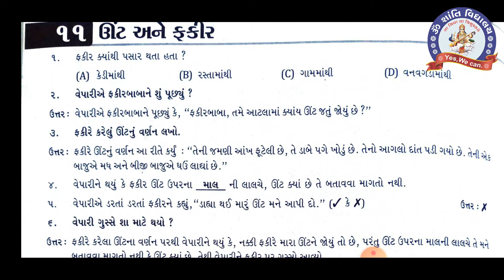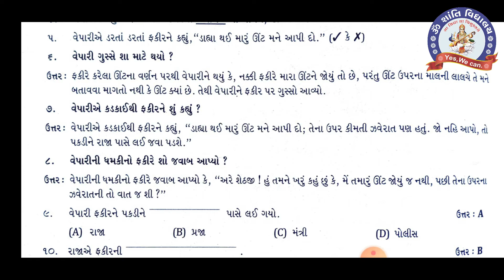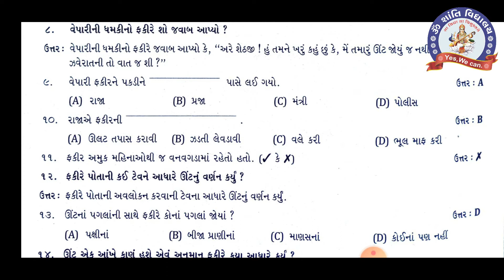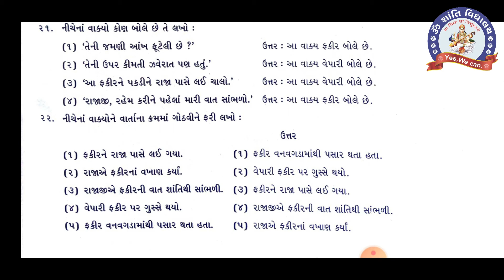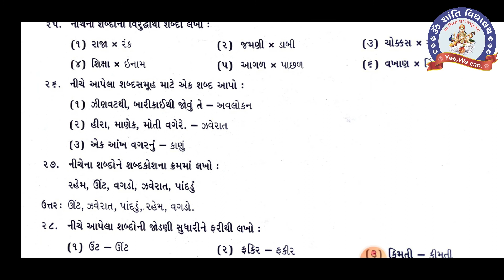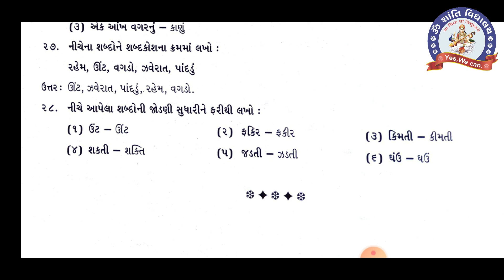SEM 2 STD 4 GUJ CH 11 MY NOTEBOOK